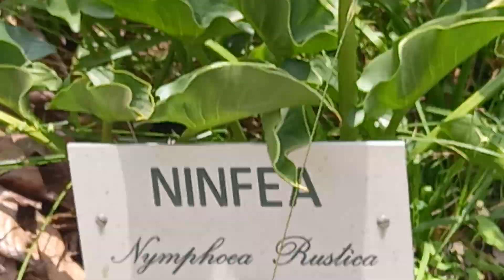Ninfea- она же Кувшинка- тоже сподручная Жижы( Нимфа)-и вот- Грот и вода течёт ниоткуда.Домик Вырос!